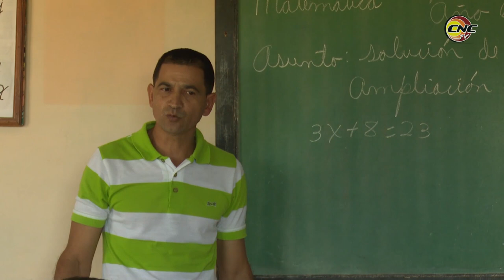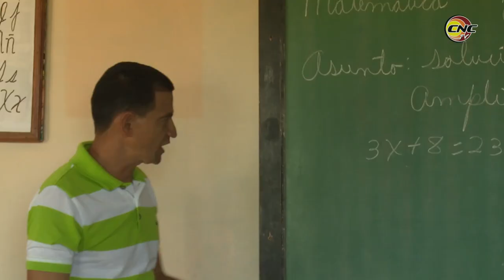Edel Reyes: Un maestro que desde la montaña hace revolución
Laborar como maestro por más de 29 años en las escuelas de las montaña de Guisa en Granma, distingue el día a día del máster Edel Reyes Espinoza, quien asegura que desde la serranía la formación de los futuros profesionales y trabajadores de la serranía.